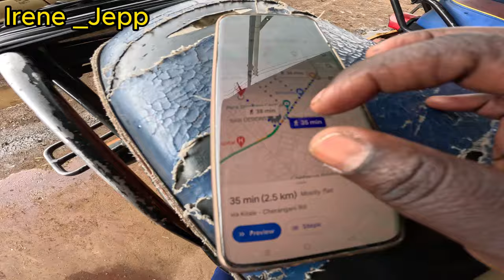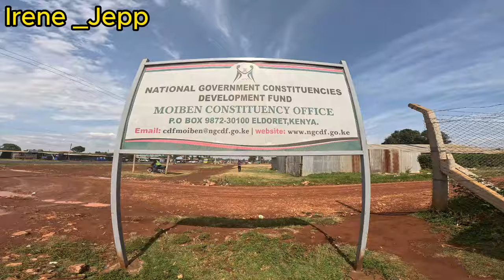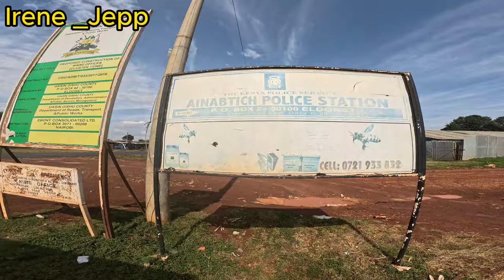WHY I am PROUD OF MYSELF#irenejepp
wow, today i felt very proud of myself , kindly watch the video to know why
Hey everyone, my name is irene and welcome to my youtube irene _ jepp.